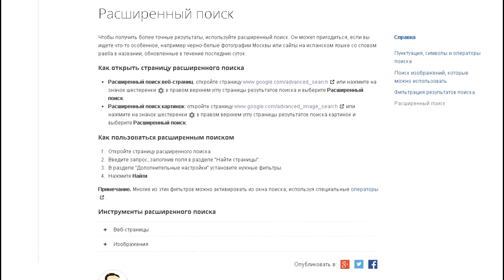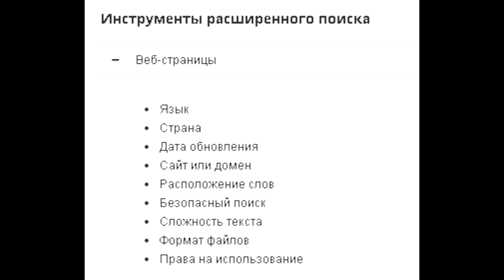Расширенный поиск в Гугл.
Шестое видео из курса про быстрый поиск с Гугл.

Полезные материалы для самообразования по быстрому поиску в Интернете.Алгоритмы, правила, примеры поиска информации. Система, техника, технология поиска информации в интернете, видеоуроки по поиску информации в интернете. Бесплатный, быстрый, эффективный поиск информации в интернете. Эффективное использование Google, Яндекса и т.д.